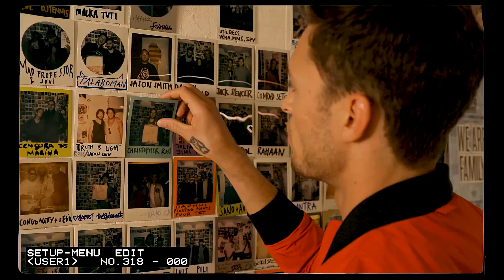Digel Move Spring 2019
Models Jester White and Harvey Haydon front Digel Move's spring-summer 2019 outing.

See images from Digel Move's spring-summer 2019 lookbook at The Fashionisto